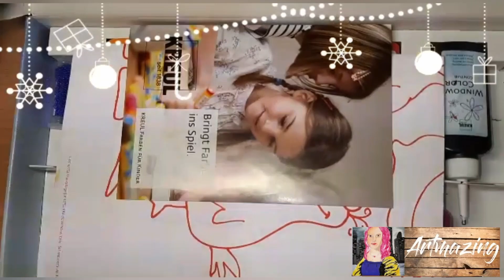Window Colour | DIY Last-Minute Geschenk | Weihnachtsspecial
Passend zur Weihnachtszeit zeige ich euch in meinem Weihnachtsspecial, wie ihr in letzter Minute (Last-Minute) mit Window Colour ein tolles Geschenk zaubern könnt. Window Colour ist super einfach, sieht super aus und hat sich bewährt! Viel Spaß mit dieser tollen Weihnachtsüberraschung!

✔ Habt ihr Fragen - ab in die Kommentare!

Wilkommen auf meinem Kanal!
Wer Kunst genauso AMAZING findet wie ich, der ist hier bei ARTmazing genau richtig. Hier dreht sich alles um das Thema Kunst - egal ob Speed Drawings, Tutorials oder Challanges - es ist für jeden etwas dabei! Es erwarten euch spannende Videos - ein Abo lohnt sich also ;-) Klickt euch doch einfach mal durch!
Viel Spaß!